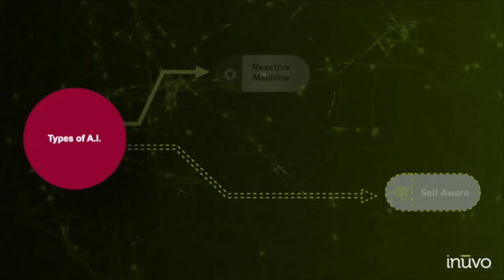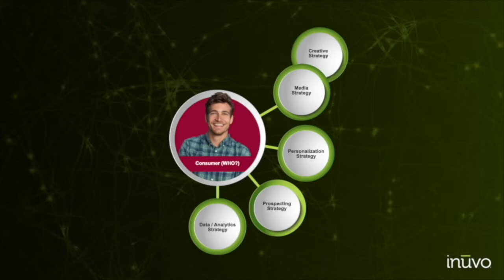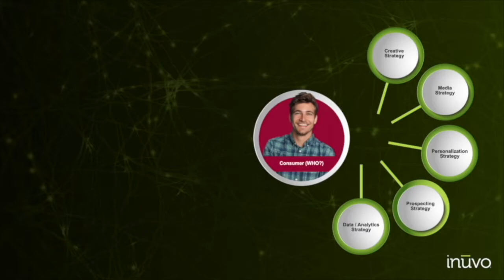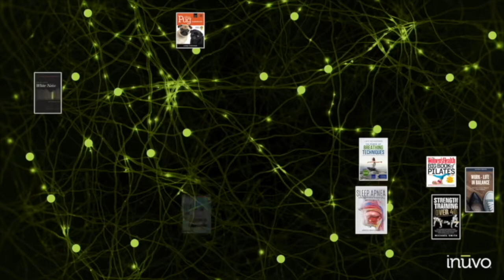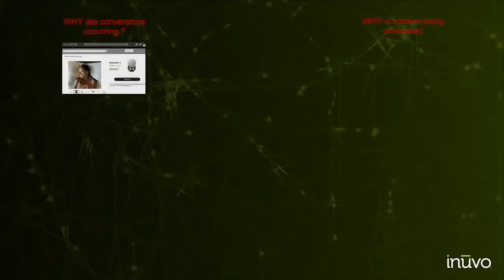Future of AI & Personalization Summit: Inuvo Keynote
Rich Howe, CEO, Inuvo